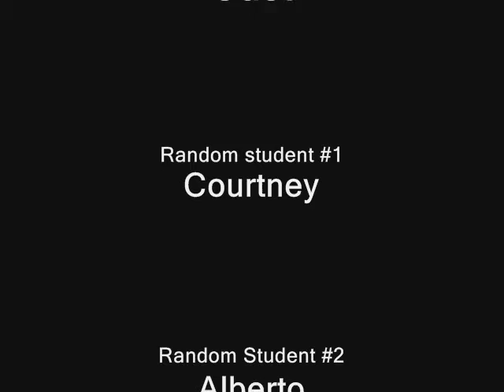Get Back With Becky and Taylor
us before a football game, in a parking lot.
 Its pointless